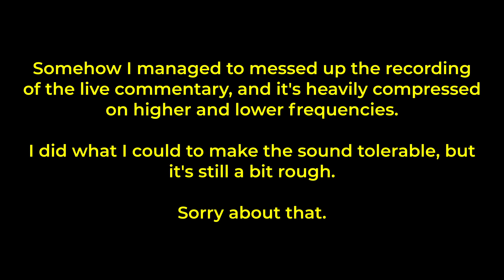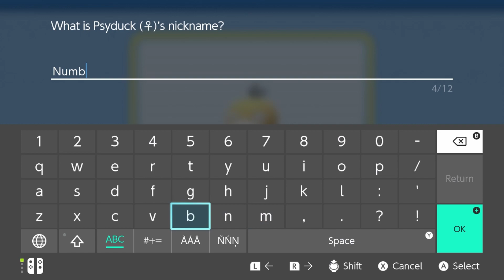Papa, You Stink! - Let’s Play Pokemon Brilliant Diamond - Part 6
Pokémon Brilliant Diamond. Playthrough with commentary. Part 6.

Here you will find Let's Plays for popular Nintendo Switch games.